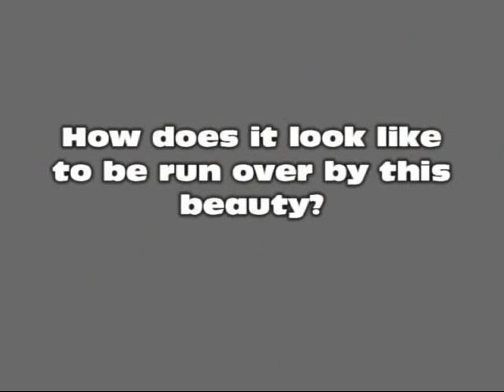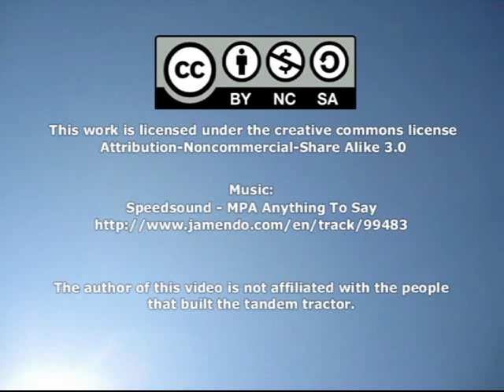BM Volvo 860 tandem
This is two tractors coupled together in tandem, thus having articulated steering. The original manufacturer of the two tractors is Volvo BM (or "BM-Volvo") from Sweden and the model is the T430.

The Agricultural high school in Tenhult (Sweden) has built this machine and it was demonstrated at the Elmia Traktor Power Weekend 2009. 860 is the model name they made up from 430 * 2.

Attribution-Noncommercial-Share Alike 3.0
Video by Christer Folkesson